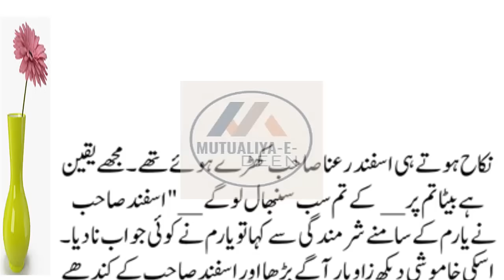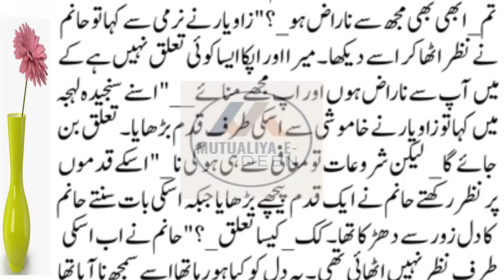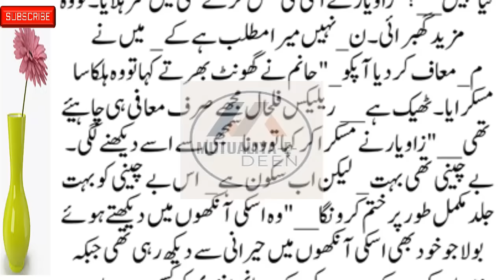Part #40 Mutualiya-E-Deen New Social , Emotional & Heart-Touching Story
Mutualiya-E-Deen New Social , Emotional  & Heart-Touching Story  Part 40

romanticstory 2023
रोमांटिक उपन्यास

Mutualiya-E-Deen
romantic novel
haveli based novel
bold novel
passion novel

Mutualiya-E-Deen
romantic novel
haveli based novel
bold novel
passion novel